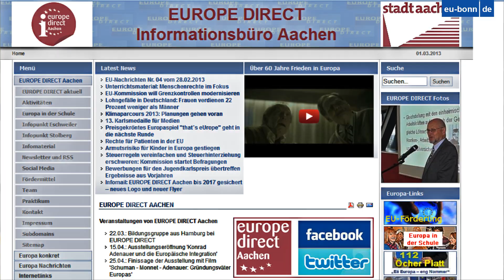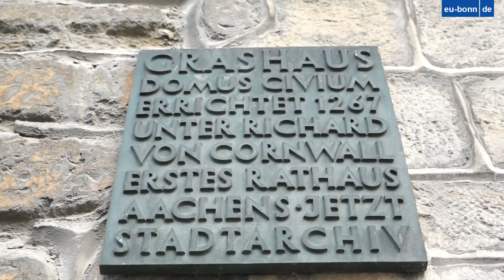Die EU vor Ort: das Europe Direct Informationsbüro Aachen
Die Europäische Union ist direkt vor Ort aktiv: 55 Europe Direct Informationsbüros gibt es in Deutschland -- 480 sind es in Europa. Sie bilden die lokale Schnittstelle zwischen den Bürgern und der EU. Ob Materialien für den Schulunterricht, Planspiele, Workshops, Studienfahrten oder praktische Verbraucher-Tipps: In den Europe Direct Informationsbüros gibt es schnelle und unkomplizierte Hilfe zu allen Fragen rund um Europa. Zum Beispiel im Informationsbüro in Aachen. Projektleiter Winfried Brömmel gibt dazu Auskunft.